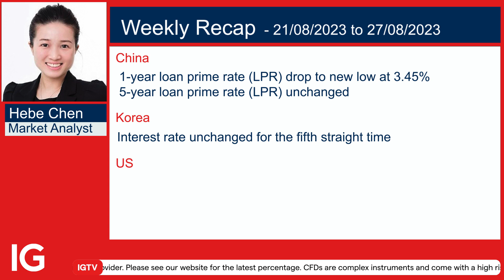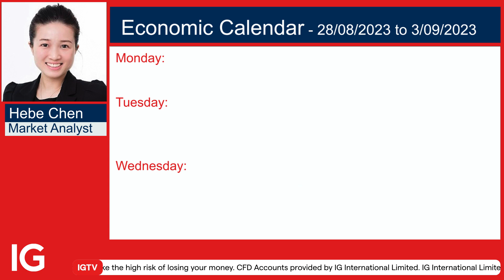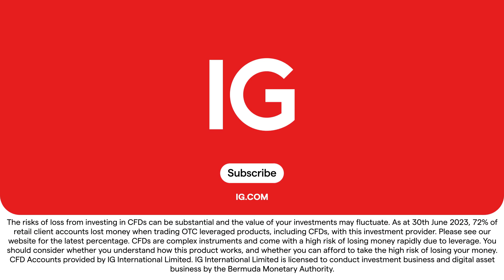Events of the week: US Non-Farm Payrolls, China's Caixin Manufacturing PMI (28 August - 3 September)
Don't miss our comprehensive rundown of key economic events coming up from 28 August, including US Non-Farm Payrolls, unemployment rate in Japan and the US, as well as Caixin Manufacturing PMI in China.

Welcome to the official IG International YouTube channel. Here you will find everything you need to become a successful trader. Learn more about IG's products, the economy, financial markets, and company insights. IG is a global leader in online trading, providing fast and flexible access to over 18,000 financial markets – including CFDs on Forex, shares, indices, commodities and cryptocurrencies.

IG is publicly listed on the London Stock Exchange (LSE) and is a constituent member of the FTSE 250, with offices across Europe, US, Africa and Asia-Pacific.

IG International Limited is licensed to conduct investment business and digital asset business by the Bermuda Monetary Authority and is registered in Bermuda under No. 54814.

The risks of loss from investing in CFDs can be substantial and the value of your investments may fluctuate. As at 31st March 2023, 72% of retail client accounts lost money when trading OTC leveraged products, including CFDs, with this investment provider. Please see our website for the latest percentage. CFDs are complex instruments and come with a high risk of losing money rapidly due to leverage. You should consider whether you understand how this product works, and whether you can afford to take the high risk of losing your money.

CFD Accounts provided by IG International Limited. IG International Limited is licensed to conduct investment business and digital asset business by the Bermuda Monetary Authority.